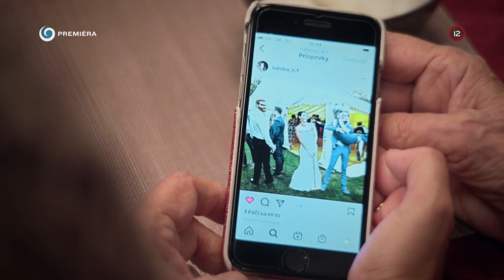Hashtag dedinské opravy alebo krivo v Krivom (HRANICA)